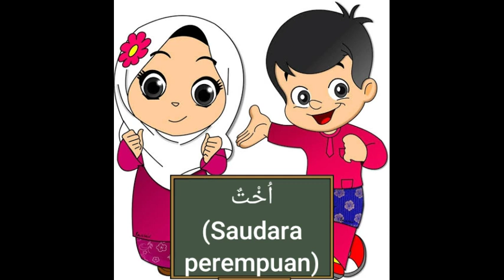Kelas 4 || Usrotun اُسْرَةٌ (Keluarga) || Bahasa Arab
Semoga dapat memudahkan anak-anak dalam belajar bahasa Arab secara online, semangat 🙏belajar :)